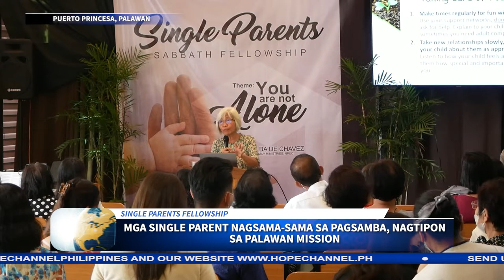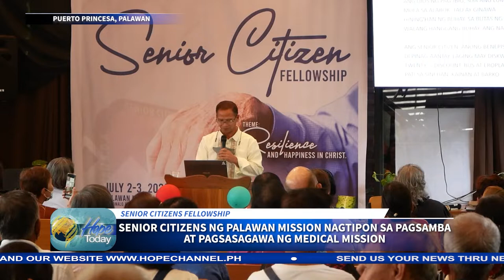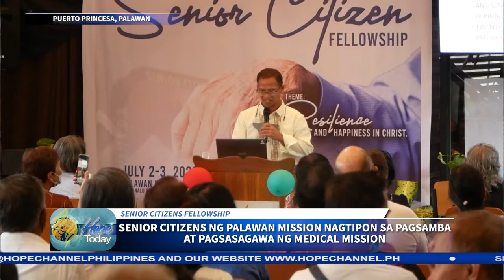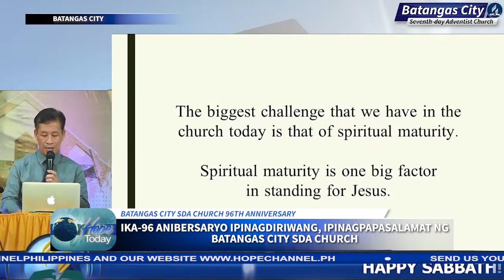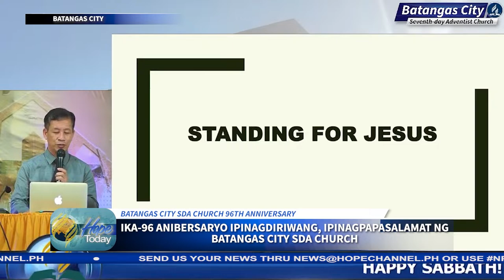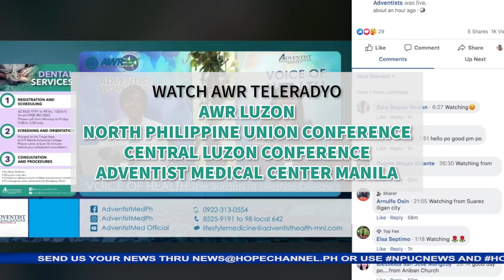Hope Today NPUC News 08-19-2022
Sa mga balitang mayroong pag-asa:
1. Adventist Youth mula sa mga distrito ng Central at North Sorsogon, sumailalim sa Pathfinder Life Camp training
2. Metro San Pablo District- II, tagumpay ang isinagawang Voice Of Youth sa Brgy. San Miguel
3. Palawan Mission, nagdaos ng fellowship para sa mga single parent
4. Senior citizens sa Palawan Mission, nagtipon sa pagsamba at medical mission
5. Mid-year thanksgiving and praise program idinaos ng mga Adbentista mula sa buong Oriental Mindoro
6. Roxas Adventist Youth Society, ipinagdiriwang ang ika-7 anibersaryo ngayong taon
7. Adventist Community Services leadership training, isinagawa ng Upper Laguna District
8. Ika- 96 na anibersaryo, ipinagdiwang ng Batangas City Seventh-day Adventist church
9. Finals ng Laguna-wide friendship games, matagumpay na natapos!

Mula sa headquarters ng North Philippine Union Conference, ito ang Hope Today NPUC News!